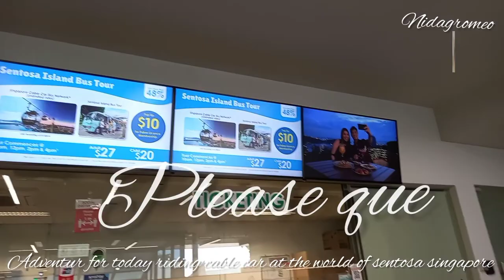Riding cablecar is so much#fun.its amazing experience#NidaGromeo